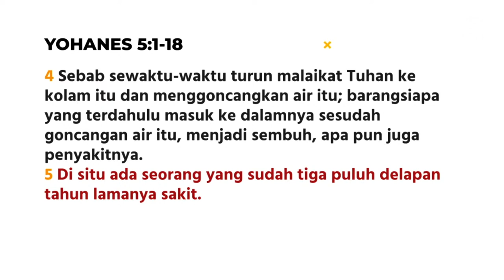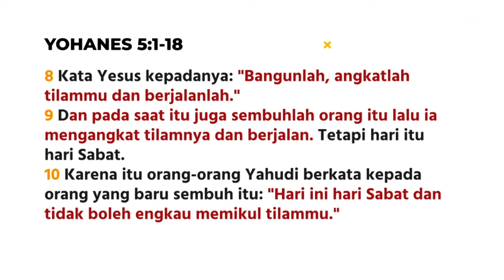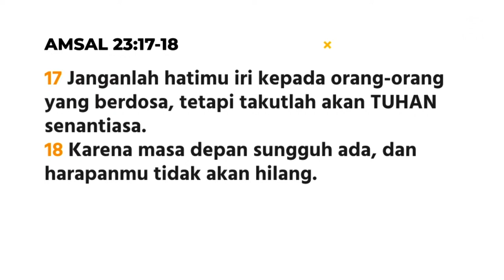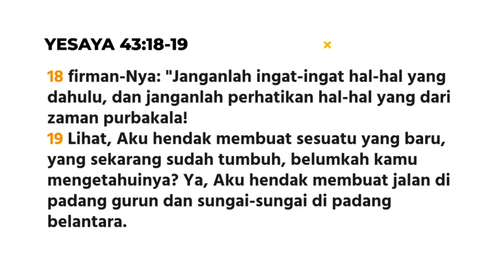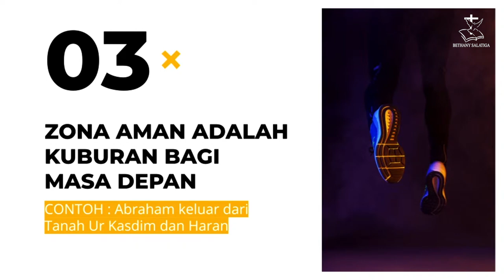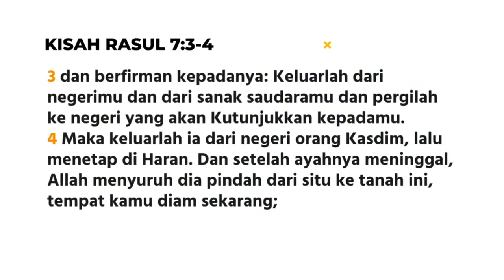Bangkit dan Bergerak (Alasan Melangkah Maju) || Pdt. Bambang Hengky || Ibadah Raya 2 - 5 Maret 2023